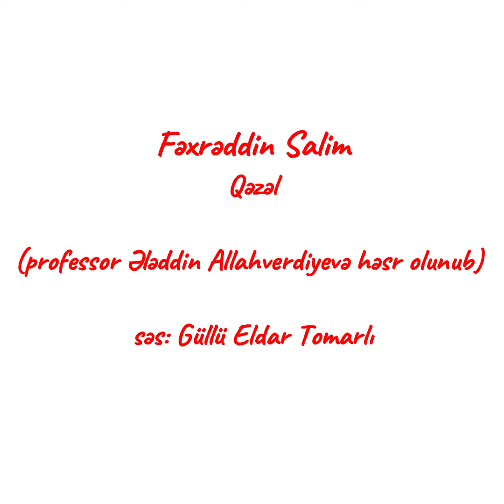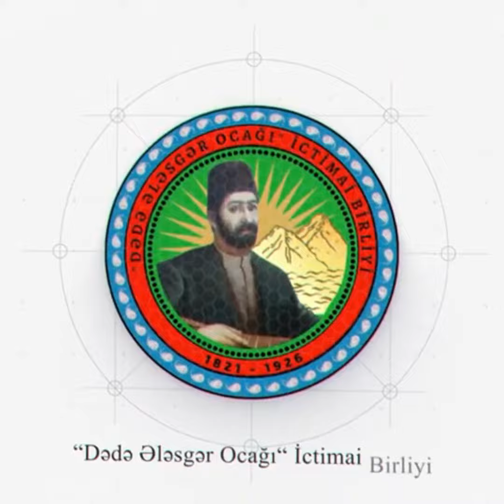Qəzəl - Fəxrəddin Salim (professor Ələddin Allahverdiyevə həsr olunur)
Dədə Ələsgər Ocağı İctimai Birliyi təqdim edir

Qəzəl - Fəxrəddin Salim (professor Ələddin Allhverdiyevə həsr olunur)